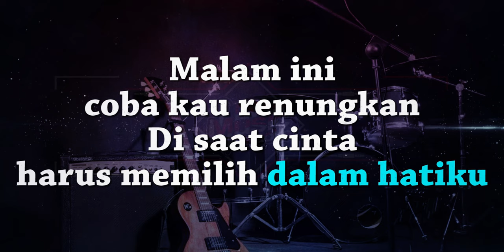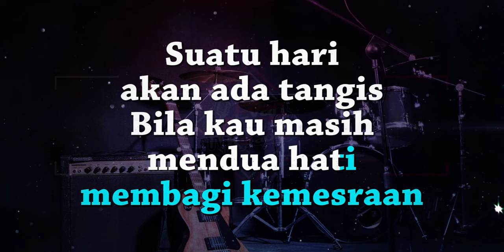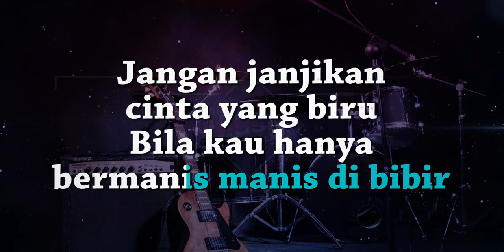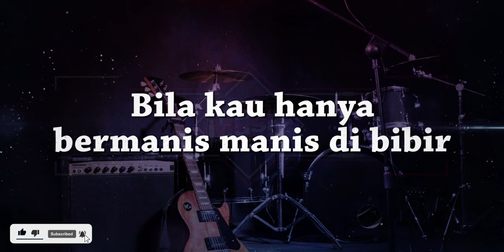KARAOKE || Trio Ambisi - Disaat Kau Harus Memilih